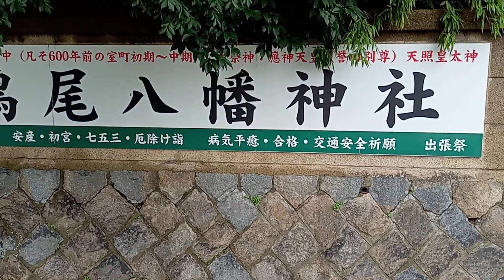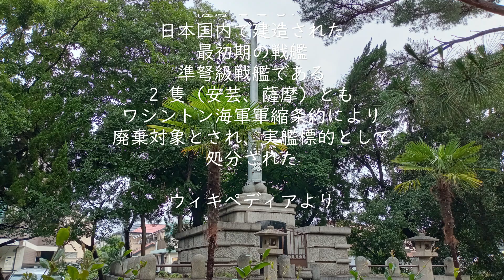阪神電鉄・鳴尾武庫川女子大前駅周辺を散策してきました 戦艦・安芸の砲身が慰霊塔に?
戦艦「安芸」の方針というのが
慰霊碑になっているようなので見に行ってみました
鳴尾八幡神社です

先の動画で川西航空機付属病院だったと紹介した
明和病院のほぼお隣でした